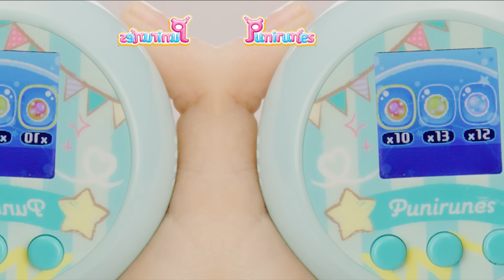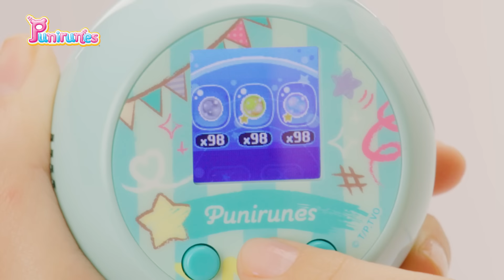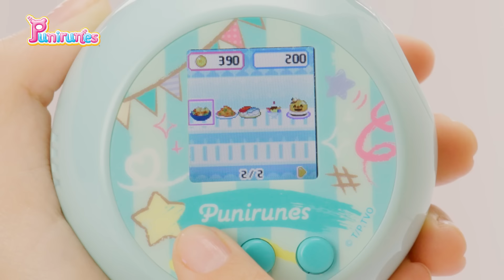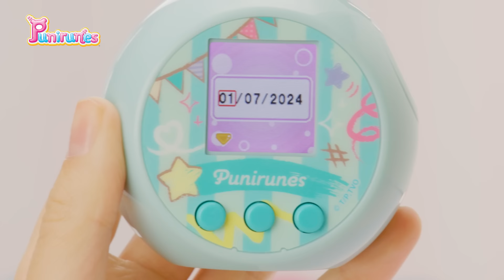How to play with Punirunes — your new squishy BFF!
Welcome to the world of Punirunes! The surprisingly squishy digital pet that’s powered by your touch! This video will teach you how to play with Punirunes, customize your Punirunes, and love your Punirunes! And when you’re done unlocking all 55 Punirunes characters, enjoy hours of entertainment with Official Punirunes Anime! All episodes available now.